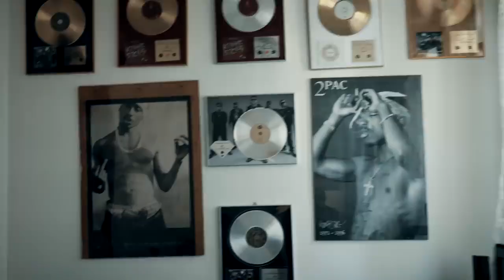Kali - Na Blokach (Prod.Label)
Kali Rap Nią czy Nią czyli Nina Mnie Wychodział Nie Wychodział

Tytuł: Na Blokach
Rap: Kali
Muzyka: Prod.Label
wyniki Step Label 🤘